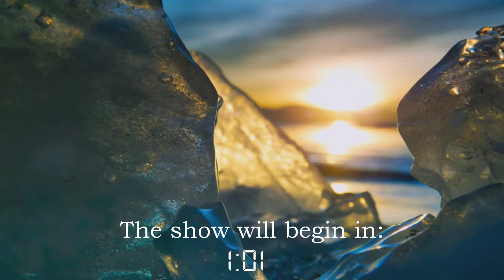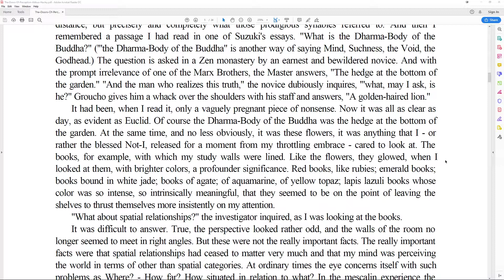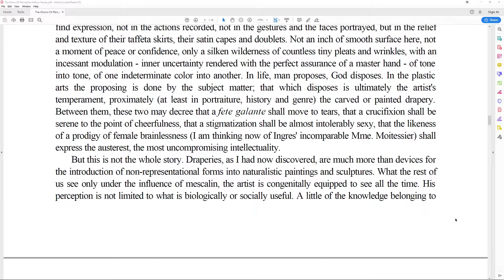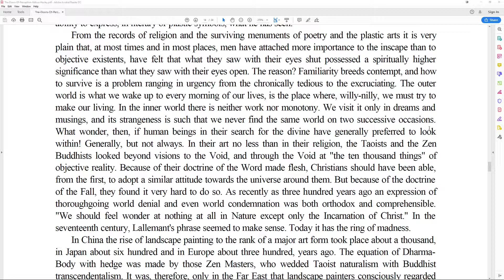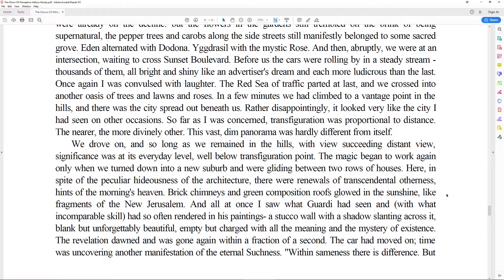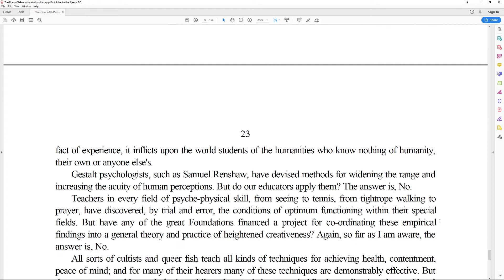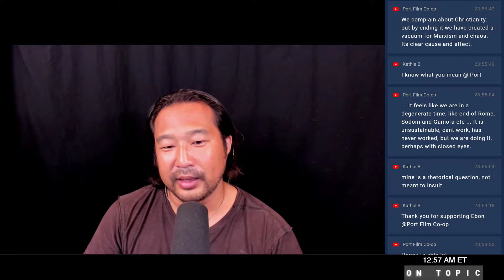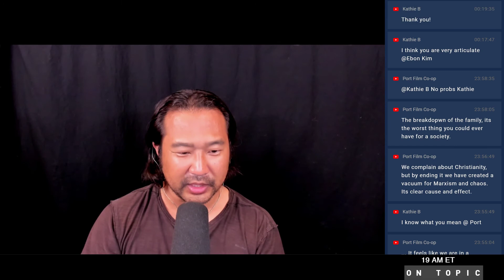On Topic Aldous Huxley - The Doors of Perception - Reading and Commentary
Quote of the day:

"There are things known and there are things unknown, and in between are the doors of perception."
- Aldous Huxley

Links:
Here's an invite to LBRY:

banYRpdQQ2Jc8WdBn3ccvtdoFSr1avZtsd

Bitcoin - 1ApKJB4QqnpkEfcf3eFs4N7aZAXx7wMsa8
Vertcoin - VukY5pQ9rt9VX8yj5xTs598nzGzJtYWyWn

ebonkim:
lbry://@ebonkim